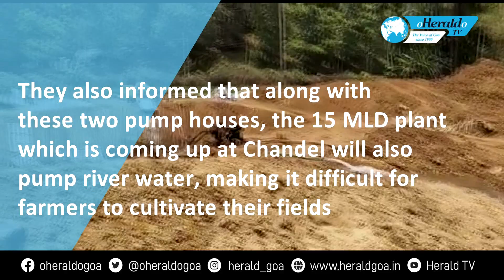Bailpar Khutwal farmers continue to object against WRD pump house project at riverbank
Farmers from Bailpar Khutwal village continues to raise their objection against pump house project which the WRD has taken up at the Riverbank of Bailpar. Farmers said water from the river will be pumped and released in the canal which will result in lowering of the water level. They also informed that along with this two pump houses, the 15 MLD plant which is coming up at Chandel will also pump river water and all this will make it difficult for farmers to cultivate their fields. They said that farmers from the Khutwal village and surrounding villages are totally dependent on the agricultural activities and if they are unable to cultivated their fields, it will affect their livelihood.